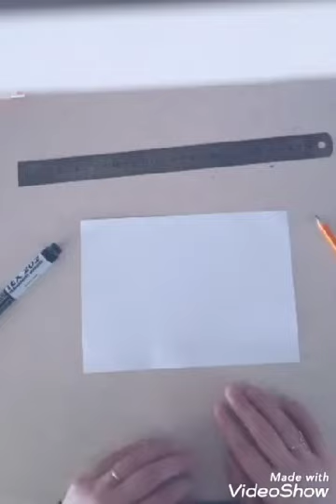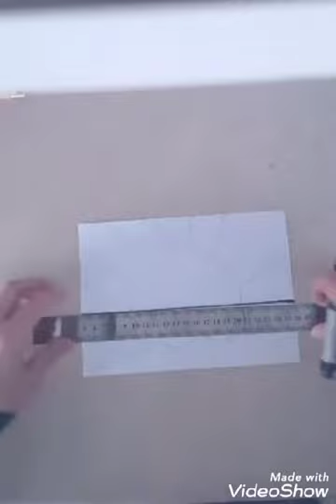3.Art with Ms Zena _Drawing Sunrise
Beautiful Sunrise on the sea – amazing art project for students Grade 1-3. Let’s follow Ms. Zena’s tutorial and draw this wonderful picture.